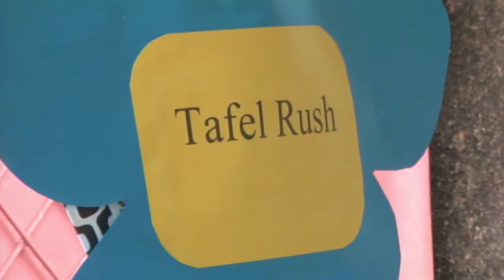27 04 2017 Landelijke tweedaagse Rekenrally